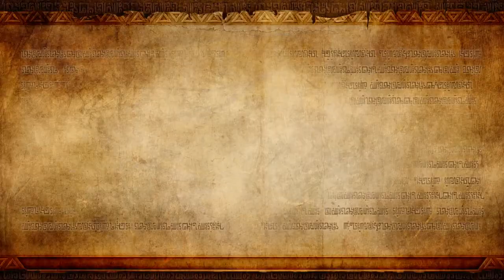Zelda Hyrule Warriors: Temple Of Souls - Part 27 - Wormys Play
Link is back and we're headed into a new level in the Temple Of Souls.